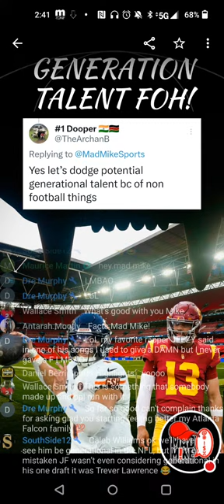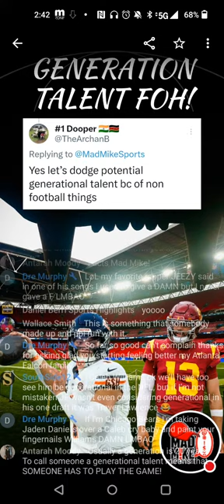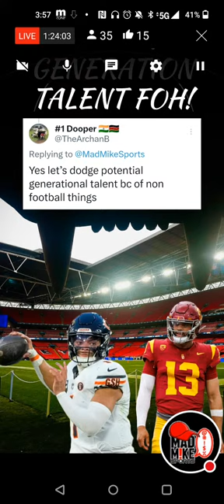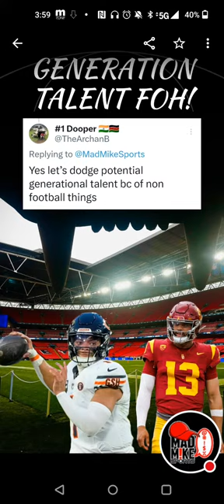Straight Heat Ep 2: Caleb Williams & Justin Generational Talent GTFOH! (RANT)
Push boundaries and speak on the uncomfortable topics in the sports world.

Unleashed and Unhinged Mad Mike Sports!

Atlanta Falcons News Today: Arthur Smith offense vs the Arizona Cardinals and the expectations is the conversation.

Let us know if you are a Real Falcons Fan and how long exactly.

Stay informed with nfl picks from atlanta sports unlimited very own TJ Pollen

In case you did not know. Here are a few atlanta falcons players that are featured here on Mad Mike Sports.

Atlanta Falcons Coaching staff
Defensive Coordonator: Ryan Nielsen
Assistant Head Coach/Defense: Jerry Gray
Senior Defensive Assistant: Dave Huxtable
Secondary Coach: Steve Jackson
Linebackers: Frank Bush
Defensive Assistant: Matt Pees
Special Projects Defense: Mario Jeberaeel
Defensive Front Specialist: Lanier Goethie

Interested in Rants? Specifically an Atlanta Falcons Rant? Here is a list of Mad Mike Sports rants collected over the years. In this video playlist Mad Mike Goes absolutely berserk.

Be sure to keep up with more falcons news and rumors here on mad mike network.